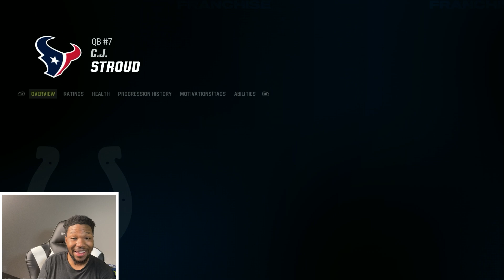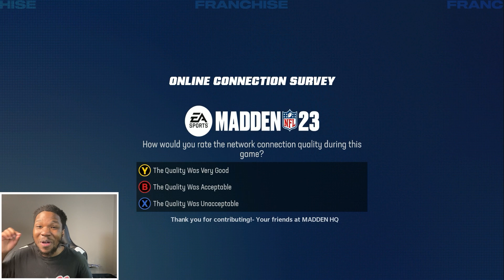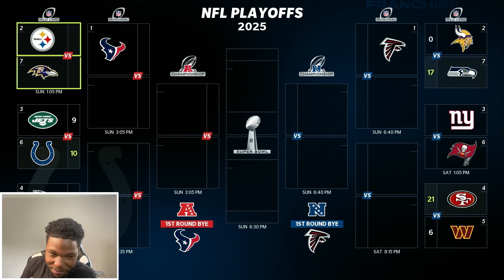10 Year COLTS REBUILD WITH ANTHONY RICHARDSON AS MY QB! Season 3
Full season of madden 23 with the Indianapolis Colts

THis is madden 24 with updated rosters

Some of my favorite youtubers to watch is tdbarrett franchise, mmg and mmg mut ultimate team, yaboy pizza is pretty dope also,  throne is underrated also so is mayzomatic.  KaykayEs, bengal, toke, are all the OGs
just started watching, tsap, sprucegoose tv, t hammer, kmac, victonaryHD,
I discovered madden watching, Cullenburger, Dcoop, antodaboss,